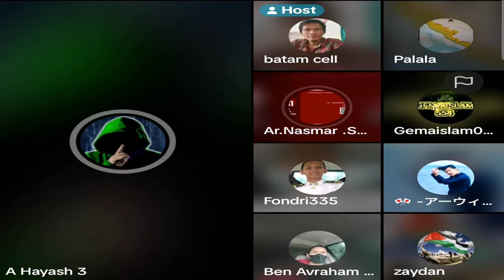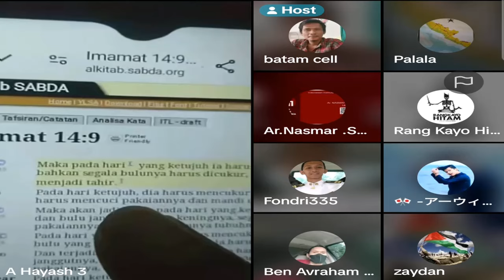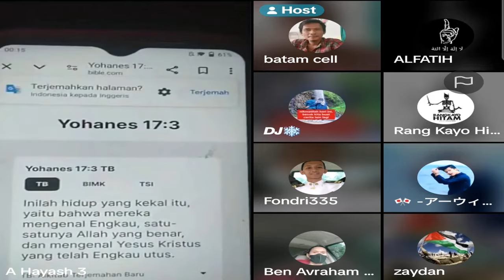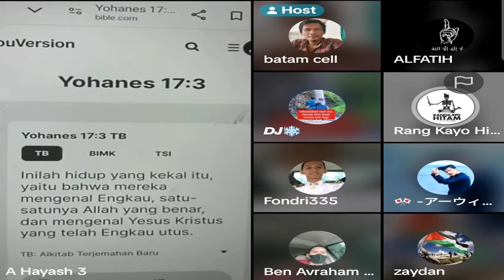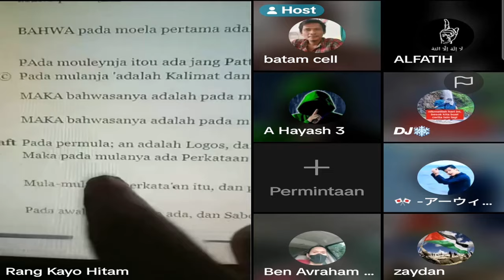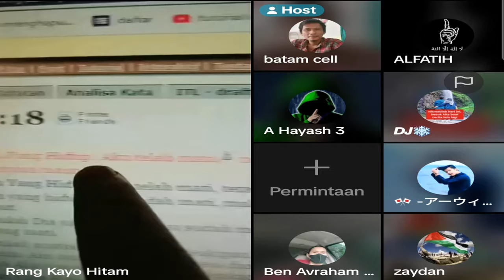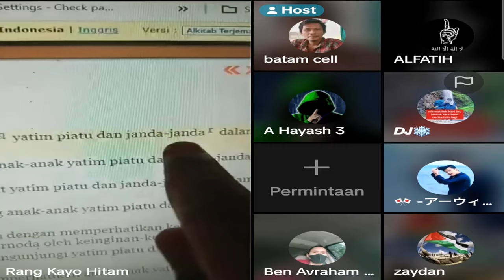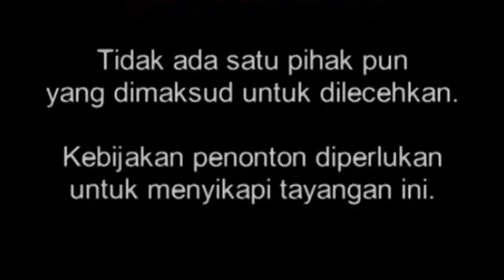Part-2 || Kocak!!! Soalan Bagus Versi Melayu Bahas Oten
BAGI YANG TERGERAK HATINYA UNTUK MENDUKUNG DAKWAH INI UNTUK MENYISIHKAN HARTANYA UNTUK BERINFAQ SILAHKAN KIRIM KE REK BANK MANDIRI 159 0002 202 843 A/N AKHMAD R

ASSALAMUALAIKUM IKHWAN FISABILILLAH SEMUANYA TERIMAKASIH ATAS DUKUNGANYA TERHADAP CHANNEL BAHSIN MEDIA
INI ADALAH CHANNEL DEBAT LINTAS AGAMA,YANG SELALU MENSYIARKAN PERDEBATAN ANTARA ISLAM DAN KRISTEN

Semua isi konten yg kami sampaikan hanya untuk informasi dan tujuan edukasi keagamaan secara sehat dan menghormati ketentuan perundang undangan negara Indonesia yg sedang berlaku.

Dengan mengedepankan fakta-fakta tertulis, lisan maupun berupa video cuplikan atau lengkap yg dilakukan secara objektif dan ilmiah mengenai suatu agama yg disertai dengan segala usaha untuk menghindari adanya kata-kata yg bersifat permusuhan atau penghinaan oleh karena itu ketidak sesuaian informasi keagamaan dalam channel ini bukanlah objek untuk diajukan tuntutan hukum berdasar hukum negara Indonesia.

Diskusi dan dialog berdasarkan fakta yang tertulis.
Review Dan Reaction Segala Hal Tentang Beragama